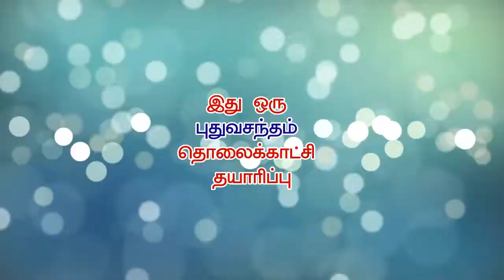மகா சிவாராத்திரிவிழா | Maha Sivarathri festival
Maha Sivarathri festival | மகா சிவாராத்திரிவிழா

மகா சிவாராத்திரிவிழா

மிக பிரம்மாண்ட  முறையில் சித்தர்கள் சாதுக்கள் மற்றும் மஹான்கள் பல ஆன்மிக வாதிகள் முன்னிலையில் மகா சிவராத்திரி விழா மிக சிறப்பாக நடை பெற்றது

Maha Sivarathri festival

The Maha Shivarathri Ceremony was held in the presence of many Saints and Saints